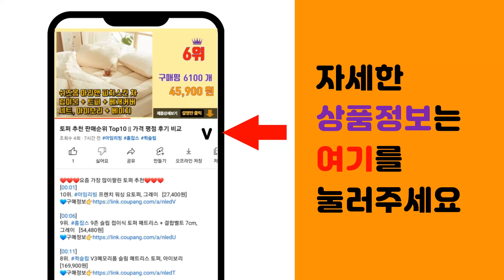뉴진스가방 추천 판매순위 Top10 || 가격 평점 후기 비교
❤️❤️❤️요즘 가장 많이팔린 뉴진스가방 추천❤️❤️❤️

[00:01]
10위. 뉴진스 (NewJeans) - 1st EP [New Jeans] [Bag Black ver [59,000원]

[00:06]
9위. 뉴진스 - NewJeans 2nd EP Get Up 아웃박스 랜덤발송 + 가방 랜덤발송 + [19,400원]

[00:11]
8위. 뉴진스 2집 EP (NewJeans) - 2nd EP 겟업[Get Up] 버니비치백 (Bu [10,800원]

[00:16]
7위. 뉴진스 NEW JEANS 미니앨범 1집 BLUEBOOK 블루북 어텐션 하이프보이 쿠키 미개 [22,430원]

[00:21]
6위. 뉴진스 - Supernatural : NJ X Murakami Drawstring Bag [19,320원]

[00:26]
5위. 뉴진스 앨범 2nd EP 'Get Up' Bunny Beach Bag 비치백 버전 멤버선택 [10,950원]

[00:31]
4위. 뉴진스 (NewJeans) / Supernatural (NJ X MURAKAMI Draws [21,500원]

[00:36]
3위. 뉴진스 앨범 가방 슈퍼내추럴 무라카미 Supernatural NJ X MURAKAMI Dr [24,800원]

[00:41]
2위. #[애플뮤직 폴라로이드형 포카 특전 증정] 뉴진스 앨범 슈퍼내추럴 드로우스트링백버전 NEWJ   [26,900원]

[00:46]
1위. #[애플뮤직 폴라로이드형 포카 특전 증정] 뉴진스 앨범 슈퍼내츄럴 가방 NEWJEANS SU   [19,200원]